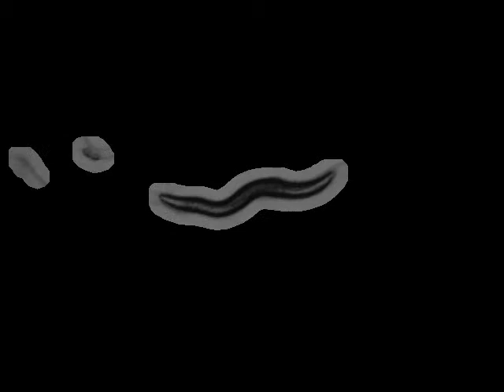DA1814 ser-1(ok345)X | 2009-12-17T11:27:01 (speed up 8x)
base_name : ser-1 (ok345) on food R_2009_12_17__11_27_01___8___2

 lab : ..

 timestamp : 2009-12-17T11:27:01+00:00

 arena : ..

 .. style : petri

 .. size : 35

 .. orientation : away

 food : OP50

 strain : DA1814

 gene : ser-1

 allele : ok345

 chromosome : X

 strain_description : ser-1(ok345)X

 sex : hermaphrodite

 stage : adult

 ventral_side : anticlockwise

 total time (s) : 899.668

 frames per second : 25.974

 video micrometers per pixel : 4.55526